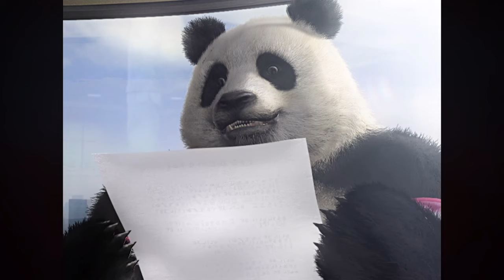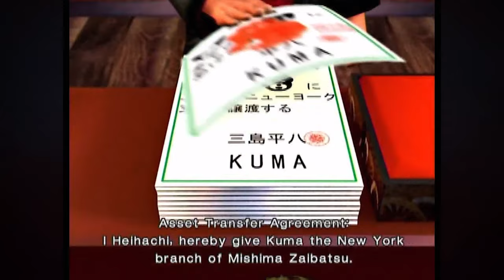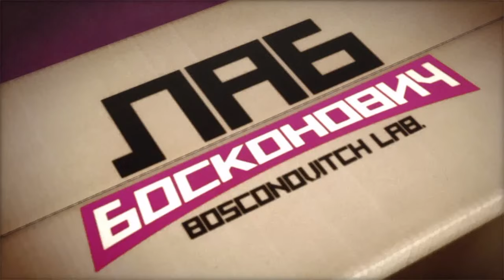Tekken Funny and Cute Video Compilation 3